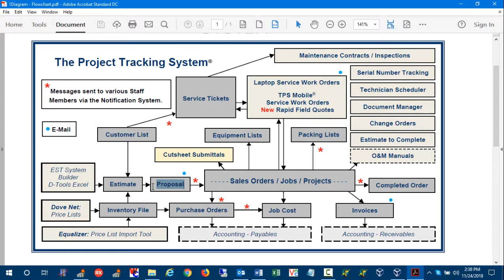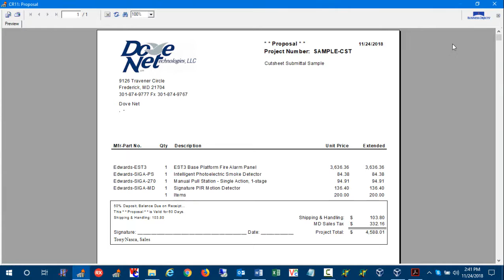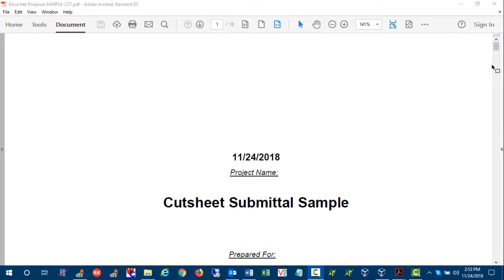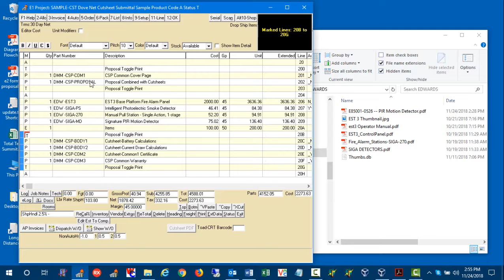Cutsheet Setup 1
This is a demonstration on how to setup the Cutsheet Submittal Generator Tool.  This recording specifically give an overview and project setup.